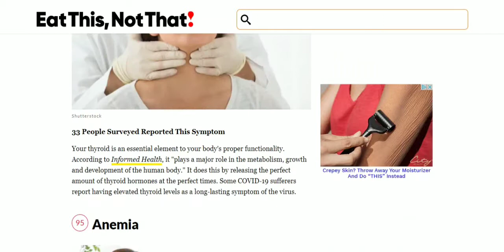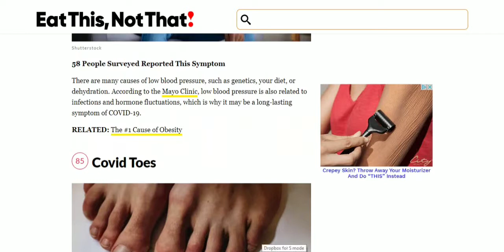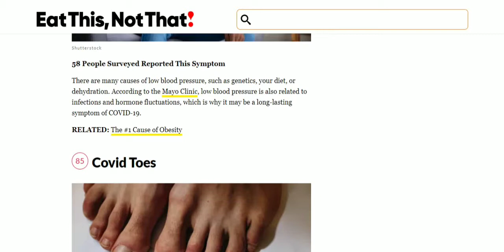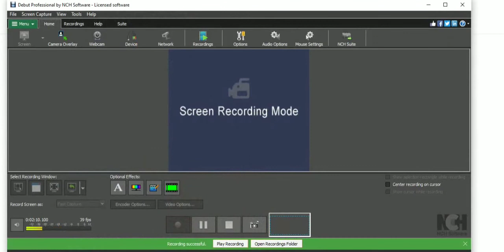Another way they possibly enforce the jab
This video didn't have much work put into it, I didn't bother editing this one.